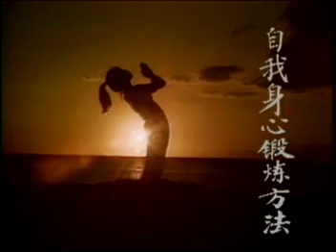中2上 03增强精力呼吸功 战士伸展功 简易船功 束角功 弯腰三角功 下半身和头部摇摆功 喉部按摩功 瑜伽语音冥想